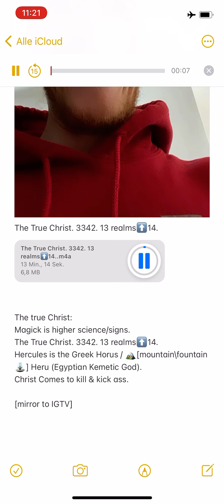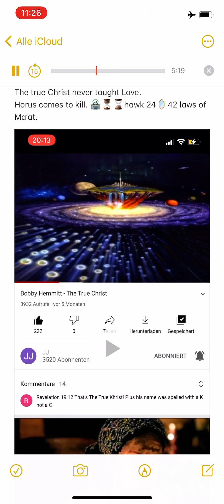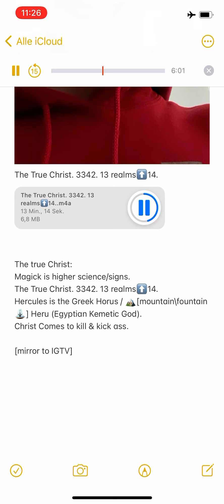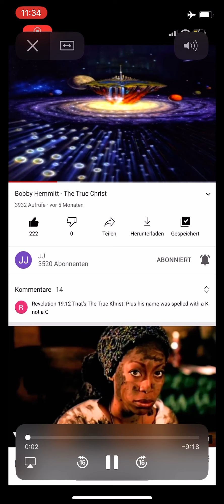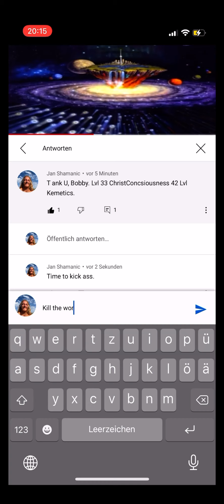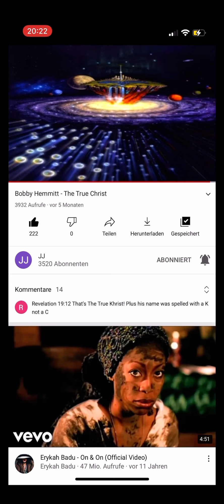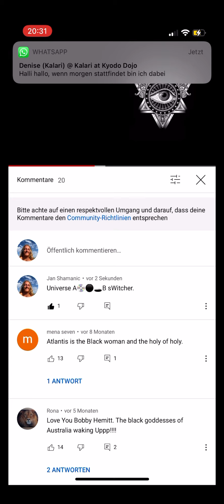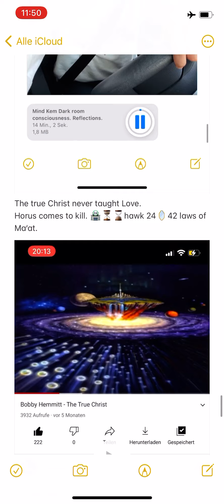The true Christ: comes to kill. Magick is higher science/signs.The True Christ. 3342. 13 realms⬆️14.